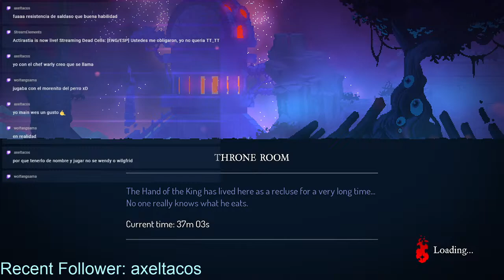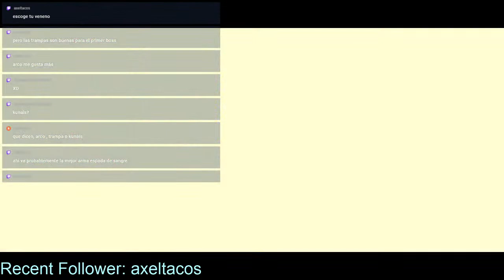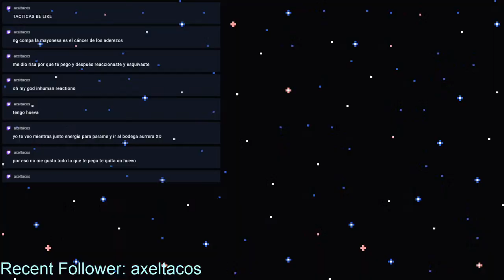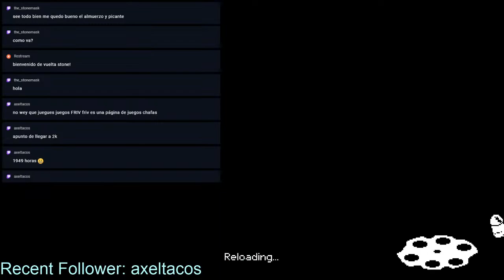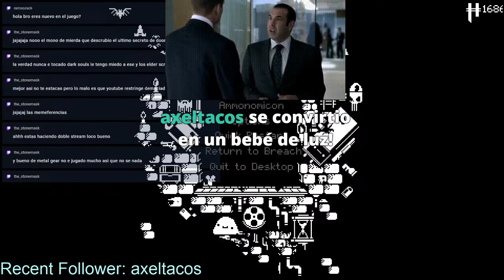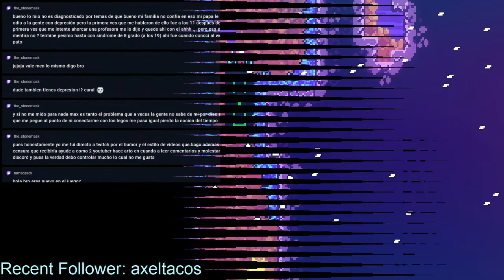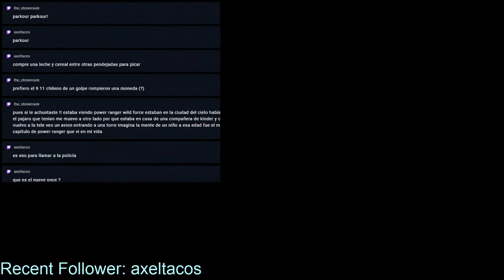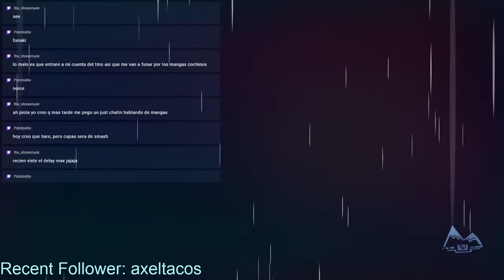Hardcore Seasonal Diablo 3 ft Winnie